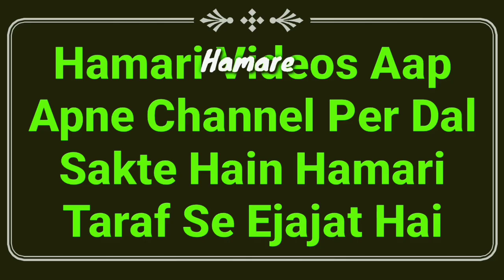Napaki Ki Halat Me Jainamaz Chuna, Pak Kapda Chuna Ya Pak Jagah Baithna Kaisa Hai | Napaki Ke Masail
Napaki ke important masail jo aksar pesh aate hain par aksar admi ye masail nahi jante or galati karte hain isme hadees se daleel ke sath bataya gaya hai ke napaki ki halat me jainamaz chuna ya koi pak kapda chuna ya kisi pak jagah par baithna kaisa hai? by Mufti Abdur Rahman Banahara MARB Deeni Malumaat YouTube Channel

2⃣ WhatsApp Par Ham Se Judne Ke Liye Aap Apne WhatsApp Number Se Hamare WhatsApp Number Ko Apna Naam Aur Mukammal Adress Ke Saath Add Likh Kar SMS Send Karen,

3⃣ Koi Sawal Yani Masla Masaail Puchna Ho To Aap Comment Ke Zarya Puch Sakte Hain Ya Mufti Sahab Ke Number Par Call Kar Ke Puch Sakte Hain,

4⃣ Channel Ke Bare Mein Kuch Batana Ho Ya Aap Apni Video Dalna Chahte Hain To Rabta Kar Sakte Hain,
🌎MARB🌎
Channel By :- Mufti Abdur Rahman Banahara
Full Adress:-